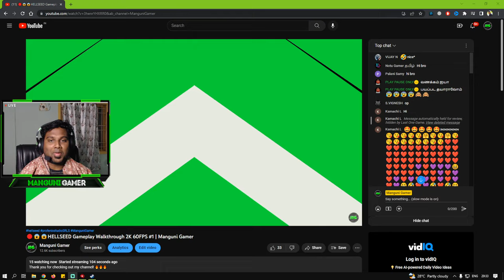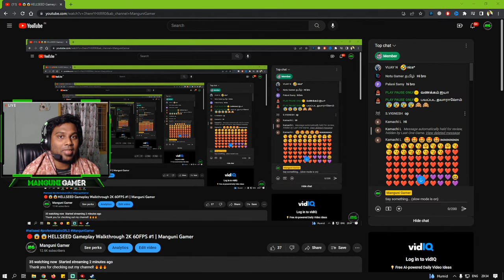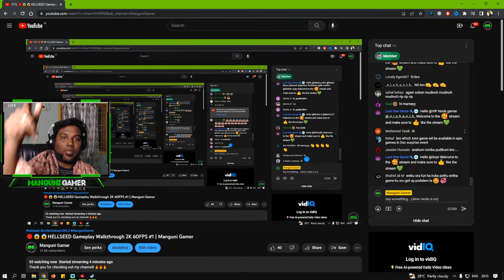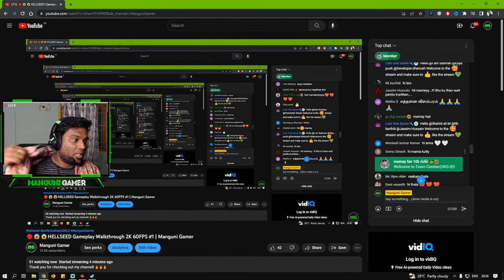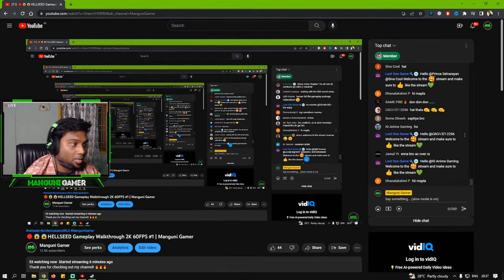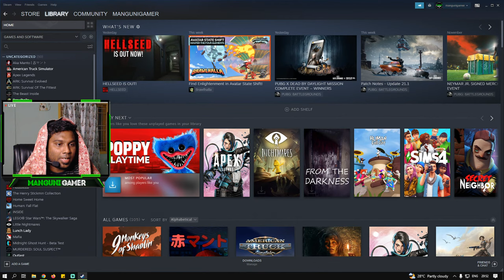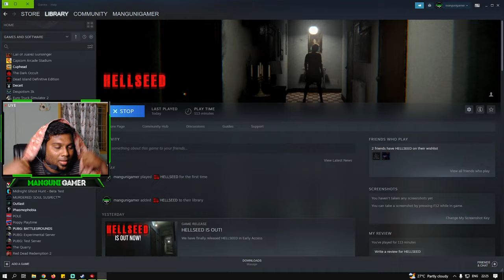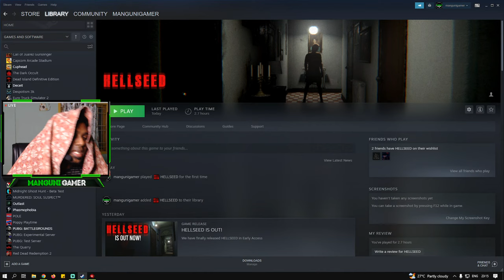🔴😱😱HELLSEED Gameplay Walkthrough 2K 60FPS #1 | Manguni Gamer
'HELLSEED':
Italy 1980,
some doctors of a psychiatric hospital in province of Turin report the missing of a colleague of their own to the police.
You are the detective investigating about what happened.
The first place in whch you start the research is the house of the doctor.
While in the house, many strange things will happen and a dark presence will seem to follow you everywhere you go.
What does it want from you?
What is the relationship between it and the doctor?
Is the doctor really missed?
Is he dead?

All these questions and many others you will have to answer for discovering the truth and completing the game.
Be careful and don't panic, someone will try to catch you and take you to hell...

Let's check how to play 'HELLSEED' in PC, how to complete levels, fight BOSS STAGES and how to unlock achievements in 'HELLSEED'. Let's have an awesome adventure together!!

SPECS:
Processor: Intel i7 9th Gen
Ram: Corsair 32GB
GPU: RTX 2070 Super

CHAT RULES:
• No politics
• Ignore negativity

hellseed chapter 2 hellseed game play hellseed horror game hellseed ending hellseed electrical panel